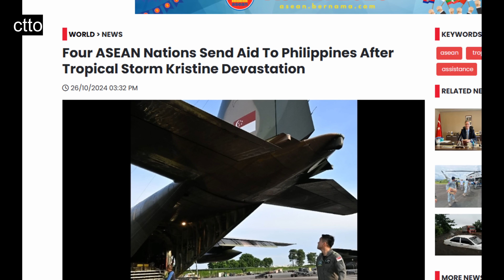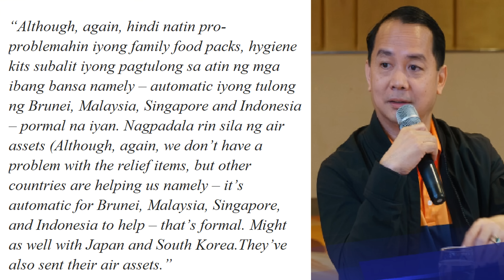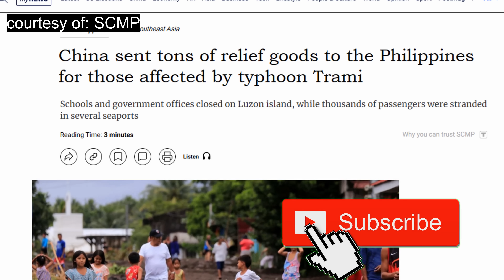BREAKING🔴PILIPINAS TINANGGIHAN ANG ALOK NA TULONG NG CHINA PARA SA MGA NASALANTA NI BAGYONG KRISTINE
Summit Media Philippines - October 28, 2024 Edition